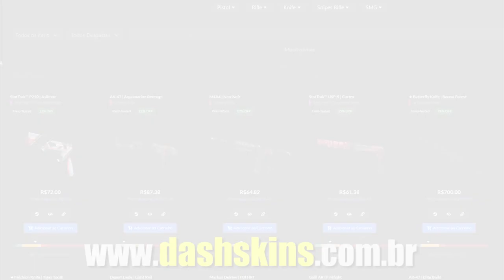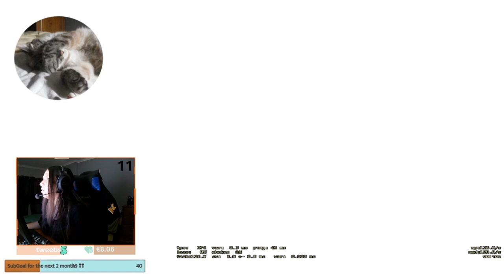FNX NÃO ACREDITA NA JOGADA DO VSM & GAULES TROLANDO GERAL!! (Cs:Go)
✦Streamers: Latto, Kscerato, PELEZ1N , Dilera, PaulaNobre, Fnx, Mch, Khtex, Gaules, Niko.